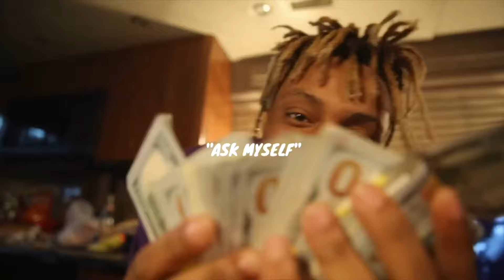[Free] Juice WRLD x Lil Peep Type Beat 2024 - Ask Myself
Juice WRLD x Lil Peep Type Beat 2024 - Ask Myself (prod. Cimor x Jaysset)

Free to use for YouTube and SoundCloud up to 20k views.

bpm: 110
key: Amin

0:00 - Intro
0:34 - Pre-Chorus
0:52 - Chorus
1:27 - Verse
2:02 - Pre-Chorus
2:19 - Chorus

🌊 Purchase a lease for releasing on streaming platforms like Spotify or Apple Music.

‼️Absolutely any use of this beat (Including LEASED beats) REQUIRES CREDIT „(prod. Cimor x …)“

If you make a song with this beat, don't register it with content ID, except you purchase an exclusive license.

—Tags—